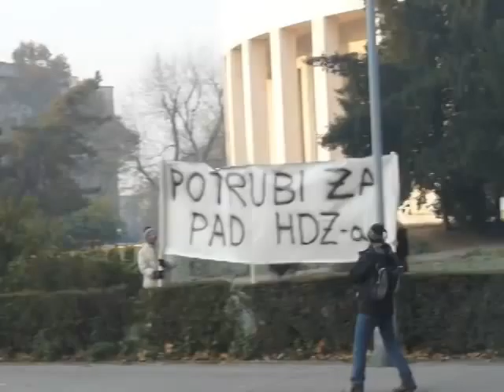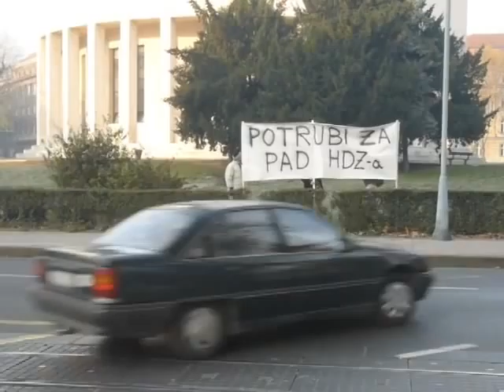Akcija Potrubi 2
Građanska Akcija u suradnji sa Društvenom Mrežom Građana pozvala je građane na Trgu žrtava fašizma da potrube za pad zločinačke organizacije poznatijoj pod inicijalima HDZ